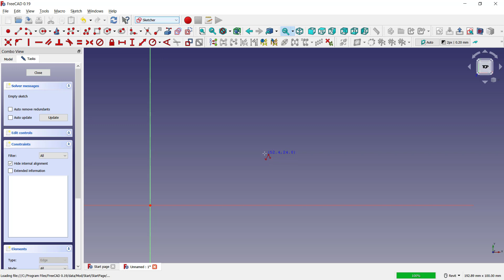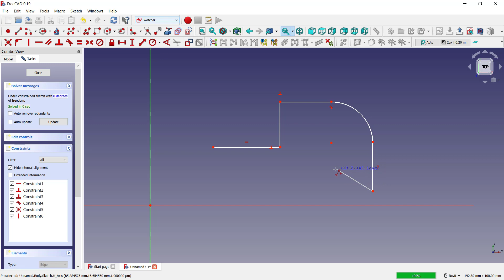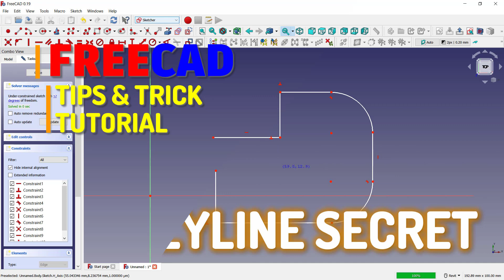FreeCAD How To Polyline Tutorial For Beginner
Learn freecad basic tutorial for beginner how to use polyline command fast and easy to create sketch